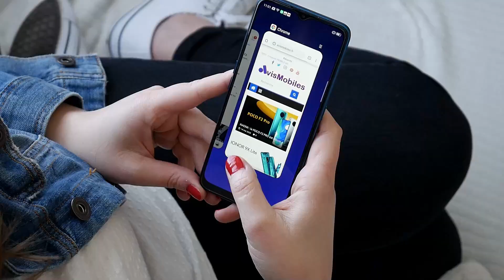MELOFUN POWERPODS : des écouteurs TRUE WIRELLESS intéressants ?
🎧 Caractéristiques : Diaphragme magnétique 10 mm, supérieur à 1 Tesla, Bluetooth 5.0, IPX5, USB-C, 40h d'écoute avec le boitier

Merci d’avoir regardé la vidéo ! Si tu aimé, laisses un commentaire ✏️ un petit like 👍 et surtout, partage à tes amis ! 👫👬👭

Timeline :
00:00 Intro MELOFUN POWERPODS
00:33 Melofun PowerPods Design
01:34 Melofun PowerPods Légers, fins et tactiles
02:14 Autonomie des Melofun PowerPods
02:25 Qualité sonore des Melofun PowerPods
02:50 Prix et conclusion